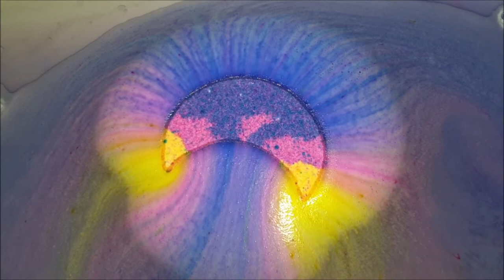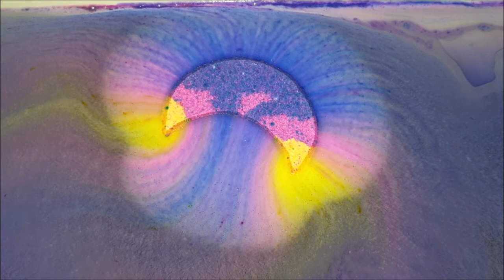Darkness and Sparkles LUNAtic bath bomb demo (ft mini wench)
Todays demo is another from the amazing Darkness and sparkles, and this is the LUNAtic bath bomb everything is linked below for those that want to check out all the bath goodies they have.